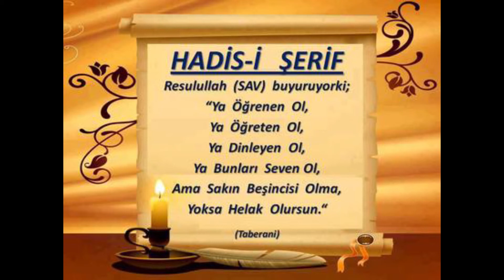263) Molla Cami - Nahiv Dersleri - Seyda Molla Selahaddin Atalay - Huzur Medreseleri